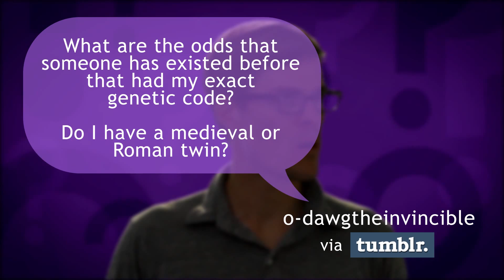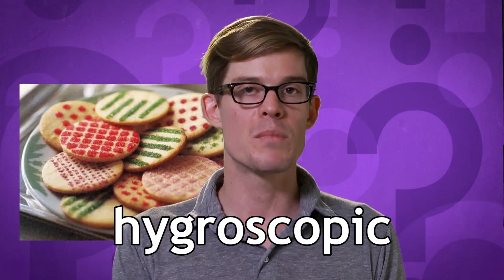Ask Joe Stuff #2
↓ More info and sources below ↓

You have questions, I have answers!

People can't tell the difference between smell of Parmesan and vomit